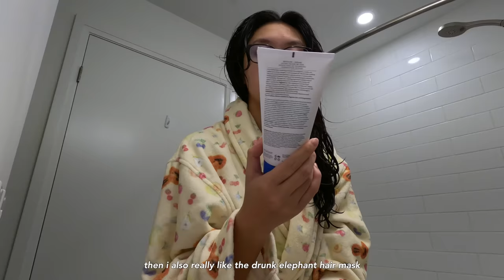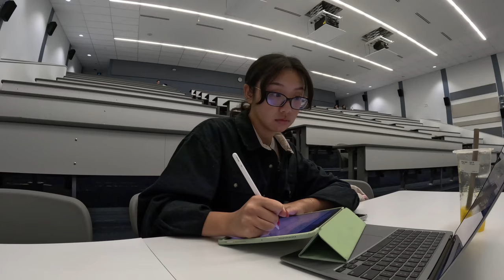uni vlog: productive 7am exam morning routine, NEW hair care routine, internship & life updates 🧃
Hello Friends!

welcome to another almost adulting video! reminder, this series is more unfiltered so you get the chaos, the rants and swearing in my normal day to day. i hope you enjoy (:

LAIFEN is having $80 off Black Friday sales!!!

✩ STUDY VLOG | VERY productive days in my life | cramming a month of work, how i take notes & books ☁️
✩ STUDY VLOG | the MOST productive days in my life | finals week vlog, lots of note taking & more